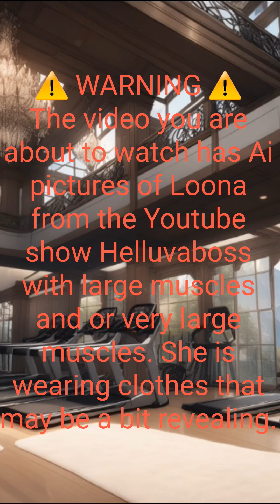Loona Muscle Style Practice Pics 💪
This was done with pixai.art

This was all done with Ai

                      ⚠️ WARNING ⚠️
     The video you are about to watch has Ai pictures of Loona from the Youtube show Helluvaboss with large muscles and / or very large hyper muscles. She is wearing clothes that may be a bit revealing.
      Towards the very end of the video there is a picture of her with no pants or skirt on from an angle behind her. If this is not what you want to see then I advise you watch other videos on Youtube. You have been warned. If you watch this  video then you have chosen to see everything mentioned above. This video is not meant for children.

       Loona Belongs to the makers of Helluvaboss.

     I honestly normally practice on loona a lot and these are more recent attempts I had of her created by Ai while trying to practice more styles.

There were many pictures with errors while I was practicing on Loona and admittedly I missed some of them after uploading this video.

     To be honest some errors really ruin great pictures I would otherwise gladly show. In the future if and or when I can find a way to show and or edit things better I plan to show more high quality stuff. I hope I can show you all better stuff soon.

All of these things help me post more and better content. Thanks for reading and watching.

Every donation helps me post more content and in high quality.

     The styles of xxsparcoxx, Buffwolf14, and matchstickman1 were used in these pictures. The artists gave me permission to use their styles, and I recommend you look them up if you like seeing great muscle art. They all have accounts on twitter.